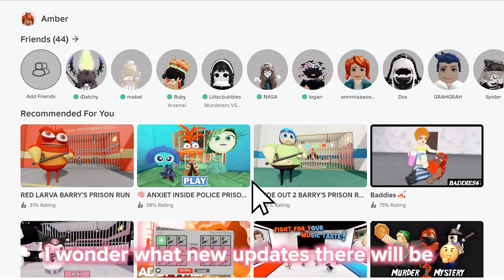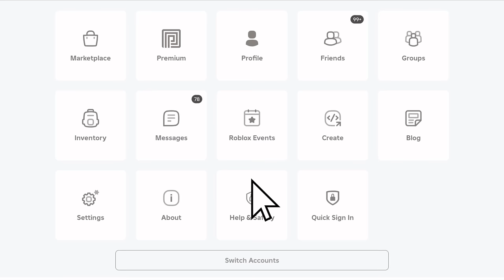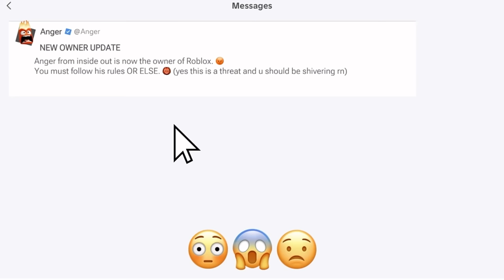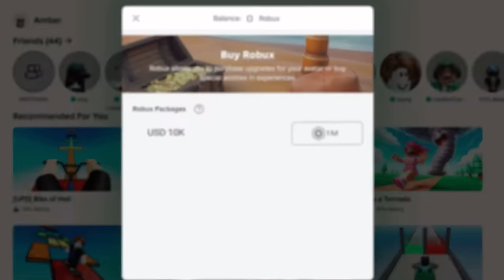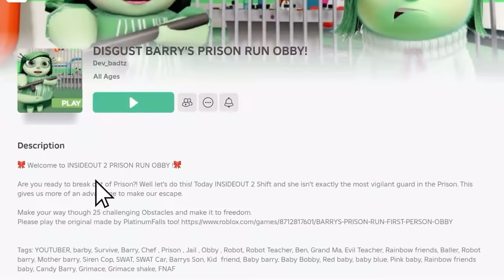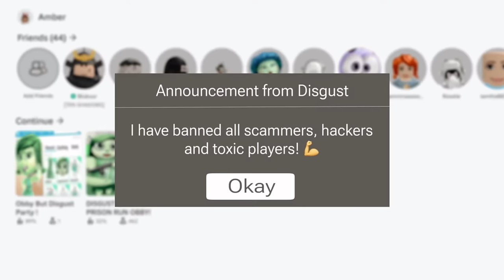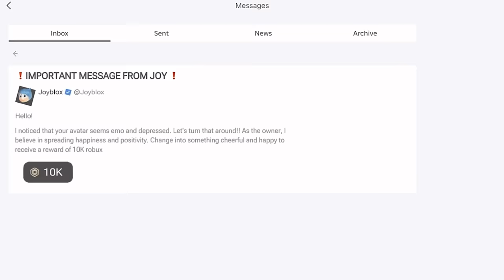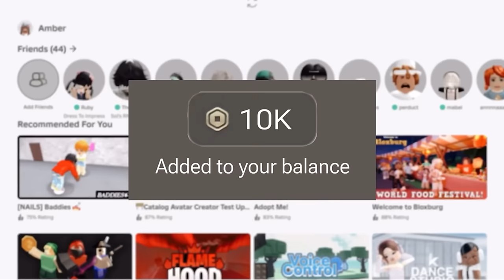If INSIDE OUT Characters Owned ROBLOX 🫢❤️ *COMPILATION*